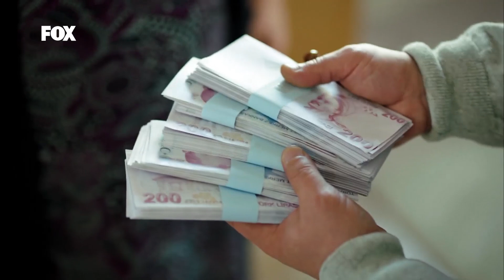İlyas, Nuran'ın Yalanını Öğrendi - O Hayat Benim 8. Bölüm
O Hayat Benim 8. Bölüm - İlyas, Osman'ı ihbar edenin Nuran olduğunu öğrendi.

Bahar görücülere Alp’le evlenmeye niyetinin olmadığını söyleyince ortalık karışır. Efsun DNA testini nasıl atlatacağını düşünürken yine ayağına Bahar dolanmıştır. Alp’e ne yapıp edip Bahar’ı evliliğe razı etmesini söyler. Alp’in çabaları Ateş ile Bahar’ın arasında soğuk rüzgarlar estirir. Hülya’nın tek derdi ise Efsun’un yasal mirasçı olmasını engellemektir. Bunun için bedel ödemeye hazırdır. Efsun’u DNA vermemesi için ikna etmeye çalışır ve şimdilik bunu başarır. Nuran ve Efsun oynadıkları oyunu sürdürmek için çırpınırken konak sakinlerinden biri sırlarını öğrenir. Artık onların işi daha da zordur. Nuran’la Efsun’un çevirdiği dolaplar çözülmek üzeredir.

Oyuncu Kadrosu:

Keremcem (Ateş), Ezgi Asaroğlu (Bahar), Ceren Moray (Efsun), Yeşim Ceren Bozoğlu (Nuran), Oya Başar (Sultan), Sinan Albayrak (Mehmet Emir Atahan), Ahu Sungur (Hülya Atahan), Zerrin Sümer (Ganimet), Deniz Celiloğlu, Cem Özer (Kenan), Cahit Gök, Erdal Cindoruk (Salih), Serkan Şenalp, Ozan Güler (Arda Atahan), Ayçin İnci (Zuhal), Gökhan Mete, Beril Kayar (Zeynep)